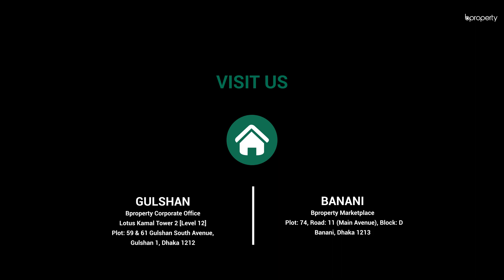Luxurious 2,726 Sq. Ft. Flat in Banani DOHS | Flat for Sale in Dhaka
Banani DOHS is a luxurious area that is highly secure. There is a wonderful field here that people play in, having a basketball court and a soccer field. A very posh community resides here and lends a helping hand whenever you need one.

The flat here is superb. The interior will dazzle you. There are slot lighting systems here and proper woodwork that is highly contemporary, having spotlights to create an ambient setup and well-tiled floors with a spacious capacity to go exclusively well with it. The residence speaks of the highest luxury one could ask for. The pendant lights, wall cabinets in the bedrooms made of quality material, wooden floors in certain spaces and exquisite balconies make this home what may be called 'classy'.

There are three bedrooms in the flat and balconies are attached to two of them. When you enter, you will see that there are two separate spaces that can be used as the dining and the drawing areas. There is also another space that can be used as the living room. Washrooms are attached to three of the bedrooms.